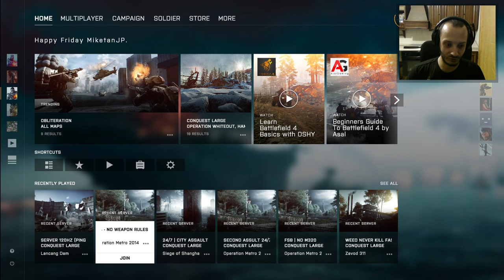[IT/EN/JP] バトルフィールド４タイムでーす！ 🐱‍👤